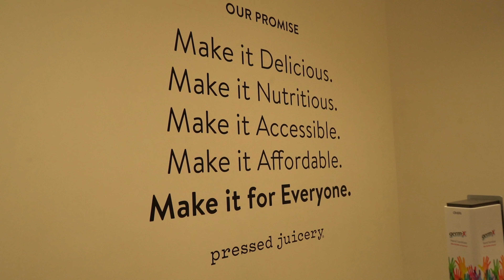UC Riverside Women Tennis Team, San Diego (CA 11-13-2021)